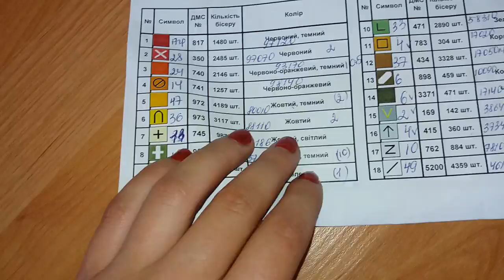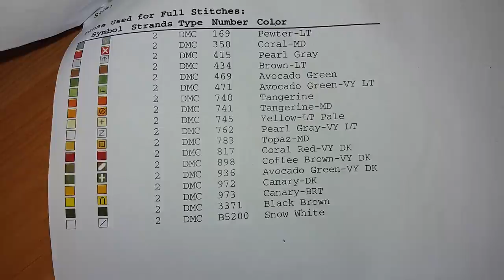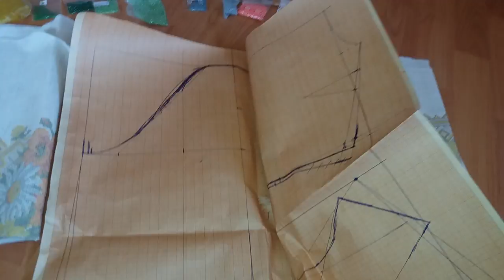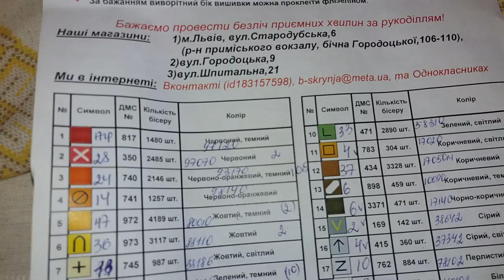Обзор заготовка женской сорочки для вышивки нитками/бисером БС-52 ТМ Бабусина скриня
В набор входят инструкция и 2 отрезы ткани 150х85 см.  Необходимо зашить рисунок бисером или нитками. Ткани хватает для пошива рубашки 44-56 размера.Ткань домотканное полотно. Раскроили и прооверлочили края изделия.
Рукава напечатаны на полной ширине ткани, так что можно смоделировать свой фасон рубашки (в частности, пышный рукав)